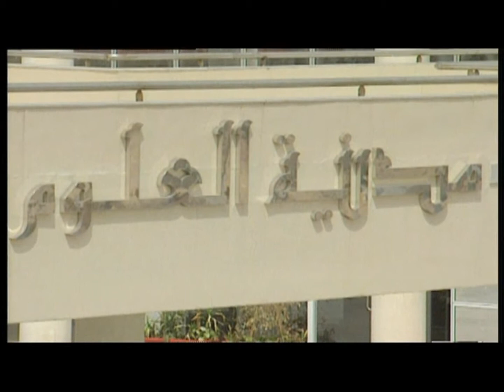حفل العلوم من 10 الى 15 نوفمبر 2018